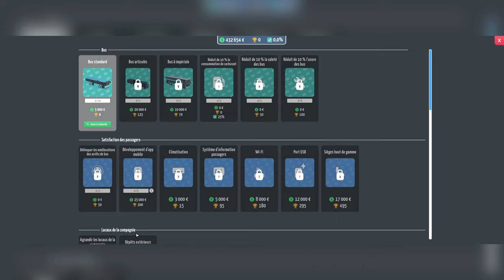J'ouvre Mon Dépôt De Bus Sur City Bus#1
🚌 Découverte de City Bus Manager 🚌

Salut à tous ! Aujourd'hui, on se plonge dans le monde de City Bus Manager ! 🚍 Dans cette vidéo, je vous emmène à la découverte de ce jeu de simulation où vous prenez en main la gestion complète d'une compagnie de bus. De la planification des itinéraires à la gestion des employés, en passant par l'achat de nouveaux bus, on va tout explorer ensemble.

Venez découvrir les défis et les stratégies nécessaires pour créer un réseau de transport urbain efficace et rentable.

🎥 Merci pour votre soutien et bon visionnage !

Chapitre De La Vidéos :

0:00 Intro
00:55 Début Du jeux
01:35 Placement Du Dépôt
03:45 Salle de pause
04:35 Cuisine
07:45 Rue Du Dépôt
08:40 Place De Bus
09:30 Premier Bus
11:45 Vestiaire
12:10 Recrutement
15:10 Station Service
15:30 Station De Lavage
16:30 Entrepôt
18:05 Création Première Ligne
25:25 Nouveaux Bus Plus Nouvelle Ligne
40:00 Premier étoile
40:20 Explication Fin De Videos